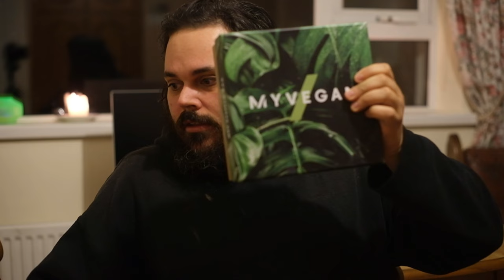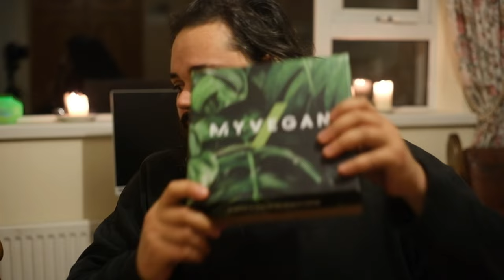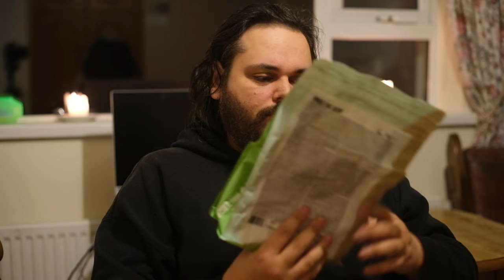Unboxing: Supplemente für Kraftsport und Gesundheit (Vegan, MyProtein)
Video leider nach 30 Min aus unerfindlichen Gründen abgebrochen :/ War wahrscheinlich so eingestellt. Kam aber eh nicht mehr viel.

Hat sich rausgestellt, dass MyProtein in seine VEGANE(!) Probier-Box dieses Protein-Water, wo ich zu sachte "Bwuah, riecht nach Pisse alder", mit WHEY(!) (Milch) reingepackt halt, unglaublich xD